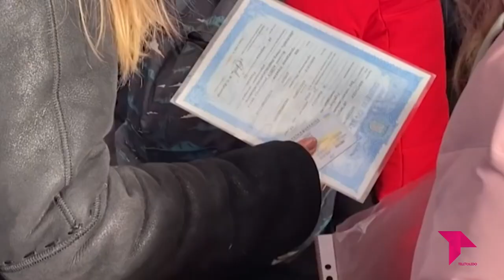UNA AMBULANCIA DE TOLEDO A UCRANIA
La comunidad ucraniana que vive en Toledo sigue movilizándose para enviar ayuda a su país. Viktor Chernyuk, que lleva 20 años en Castilla- La Mancha, tiene ahora como objetivo comprar y enviar una ambulancia de segunda mano a Ucrania.